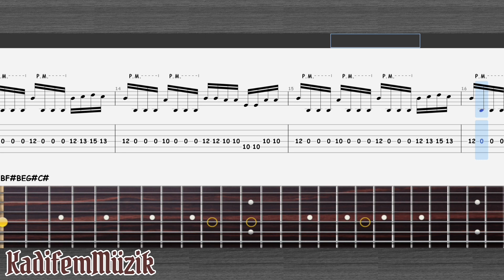Blinded Colony-Heart Easy Electric Guitar Tutorial Tabs